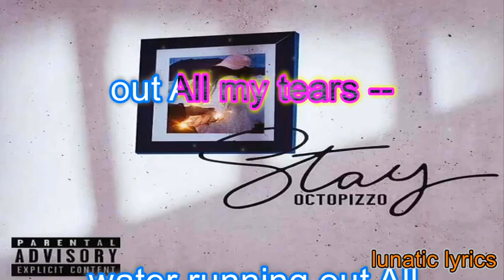STAY LYRICS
view